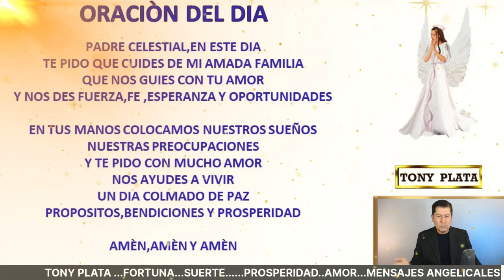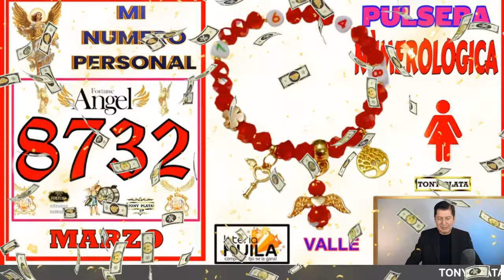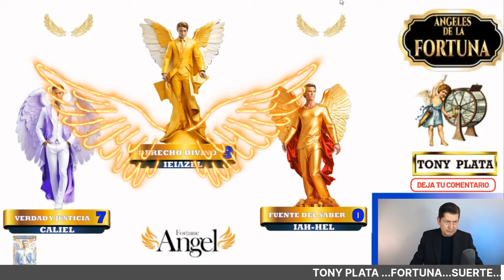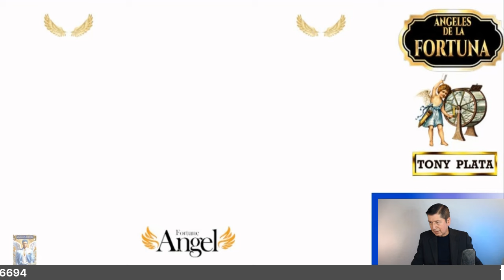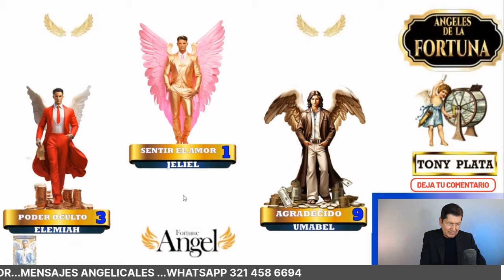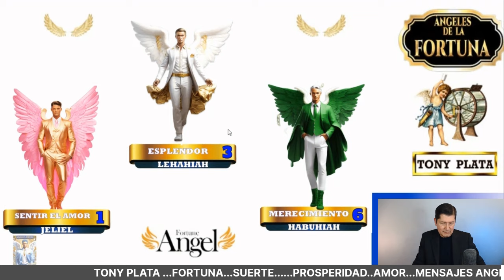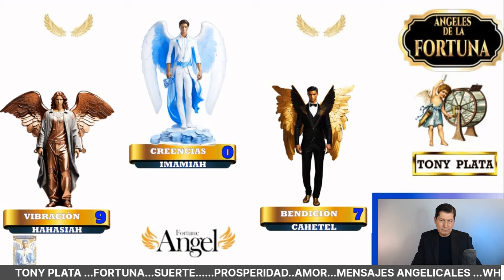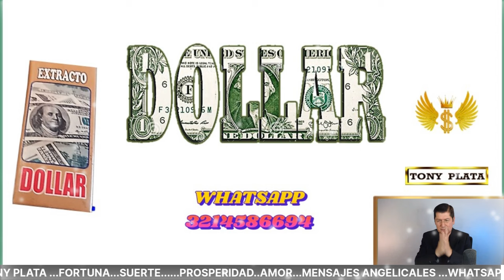NÚMEROS GANADORES De HOY 27 MARZO 2024🧚‍♀️ TONY PLATA 🧚‍♀️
NÚMEROS De  HOY  27 MARZO 2024🧚‍♀️ TONY PLATA 🧚‍♀️ NÚMEROS GANADORES PARA HOY 27 MARZO /TONY PLATA  LOTERIAS   MARZO 2024🧚‍♀️🧚‍♀️🧚‍♀️  ,CHANCE.PARA GANAR EN LOS SORTEOS DEL CHANCE Y LAS LOTERIAS DE COLOMBIA.NUMEROS PERFECTO PARA HOY 27 /03/ 2024, NUMEROS PARA LOTERIAS NÚMEROS GANADORES PARA HOY 27 MARZO DE 2024, PARA SALIR GANADORES EN LOS SORTEOS DE LAS LOTERÍAS Y CHANCES DE COLOMBIA,HORÓSCOPO DE LAS HADAS Y HORÓSCOPO DE LOS GNOMOS.NÚMEROS GANADORES PARA HOY PARA GANAR EN LOS SORTEOS DE LOS CHANCES ,BALOTO Y LAS LOTERÍAS DE COLOMBIA  ,RESULTADOS DE LOS SORTEOS ,HORÓSCOPO DE LOS GNOMOS Y HORÓSCOPO DE LAS HADAS🍀🍀🍀⭐🌟🧚‍♀️NÚMEROS ACERTADOS DE MARZO DE  2024⭐🌟🧚‍♀️TONY PLATA.  florida lottery loteria quini 6 javis predice , numeros para hoy numero para hoy, números fuertes para hoy ,numero,profesor salomon, Janin farias,janin.

NÚMEROS GANADORES PARA HOY  27 MARZO /TONY PLATA  LOTERIAS 27 MARZO  2024🧚‍♀️🧚‍♀️🧚‍♀️ CHANCE.
NUMEROS PERFECTO PARA HOY 27 MARZO / 2024, NUMEROS PARA LOTERIAS

PREMIOS 💰 HOY MIERCOLES  27 / 03/2024- TONY NÚMEROS PARA MIERCOLES 27 / MARZO 2024
NÚMEROS PARA HOY MIERCOLES 27  DE MARZO del 2024 sandro loto